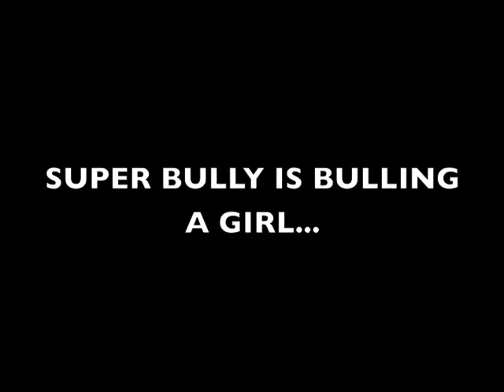superheroes - tredegar animations 2010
a stop-motion animation created by young people.